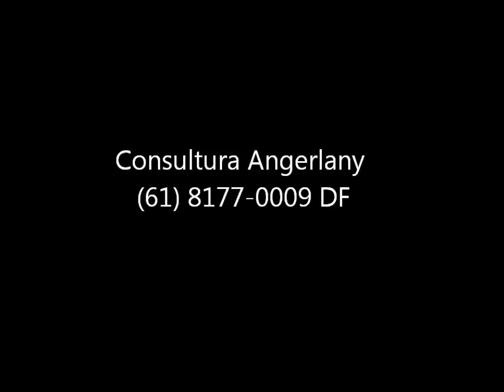Resenha dos Recebidos Hinode || Gislany Nikolle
OBS: Nosso blog esta temporariamente desativado.

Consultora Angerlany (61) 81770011